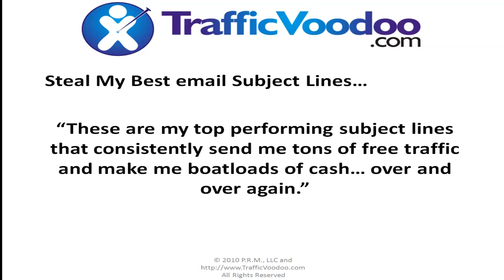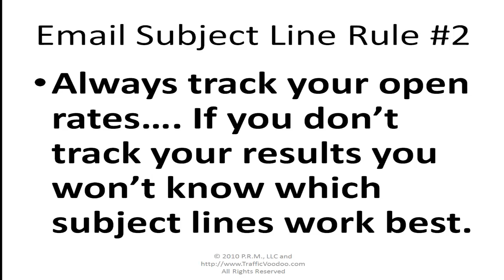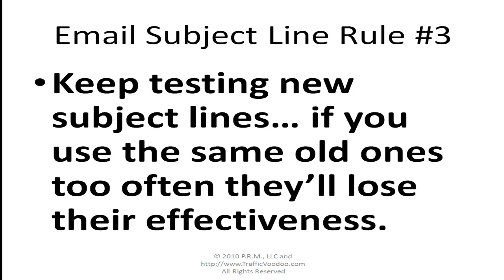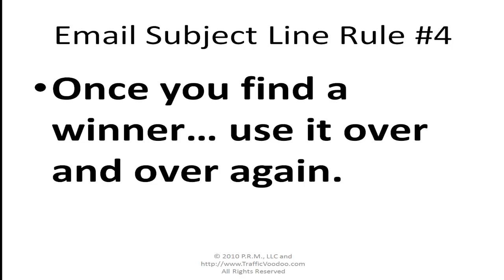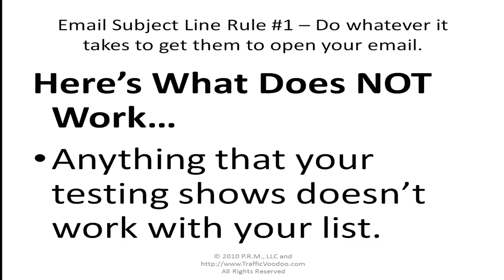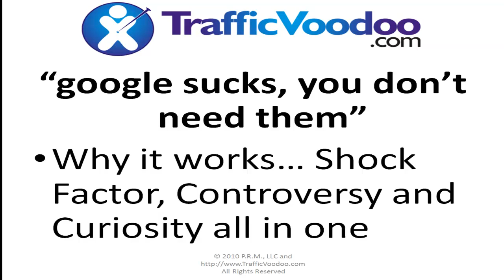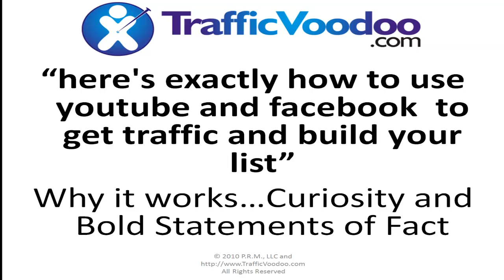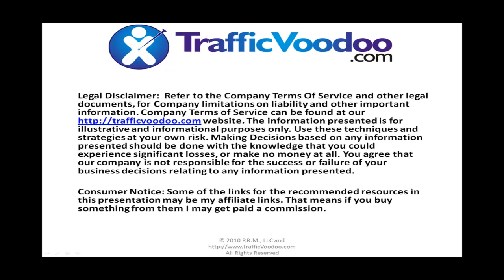subject lines youtube